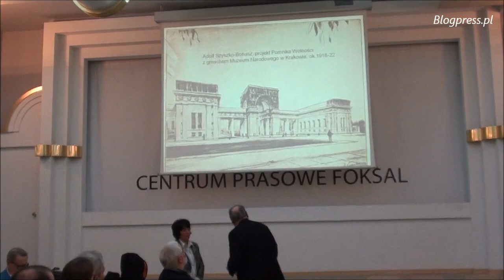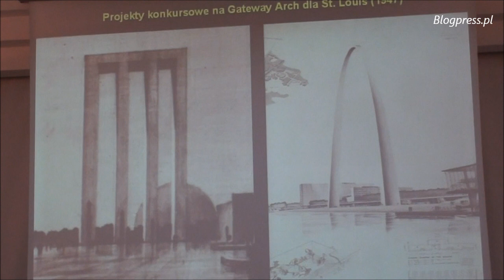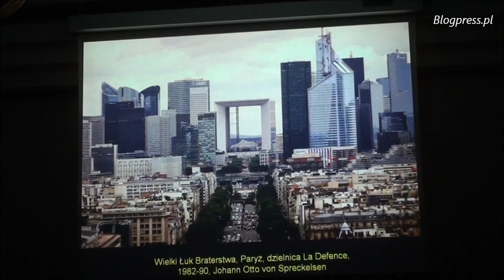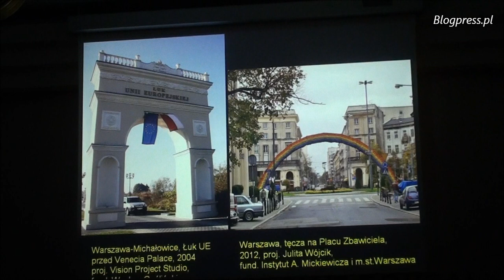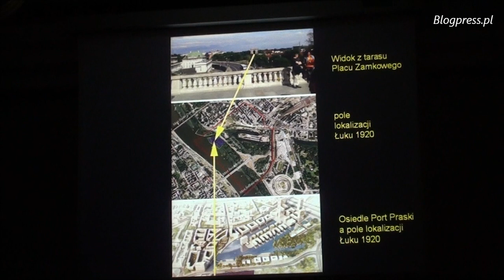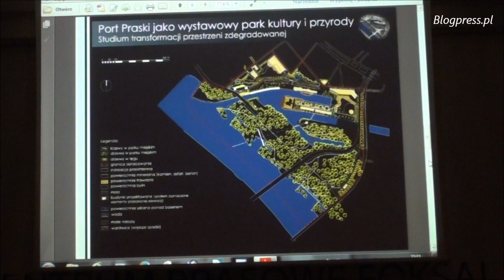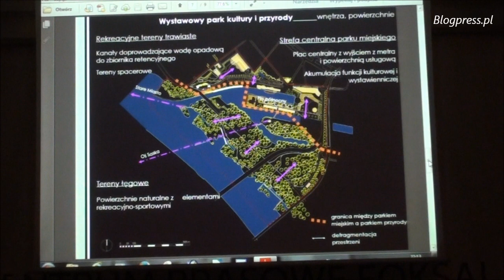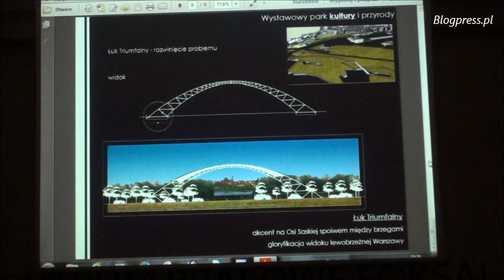Łuk Triumfalny Bitwy Warszawskiej 1920 r. - Towarzystwo Patriotyczne (23.02.2015)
W klubie Ronina odbyło się spotkanie poświęcone budowie Łuku Triumfalnego Bitwy Warszawskiej 1920 roku - inicjatywie Towarzystwa Patriotycznego - Fundacji Jana Pietrzaka, w której przewodniczącym Rady Społecznej jest sędzia Wiesław Johann. W prezentacji uczestniczyli, oprócz Jana Pietrzaka, inż. arch. Grzegorz Buczek (architekt-urbanista SARP, wykładowca na Wydziale Architektury Politechniki Warszawskiej, wiceprezes Towarzystwa Urbanistów Polskich), dr inż arch. Jeremi Królikowski (prof. SGGW - Katedra Sztuki Krajobrazu) oraz Wojciech Boberski (historyk architektury, Instytut Sztuki PAN).